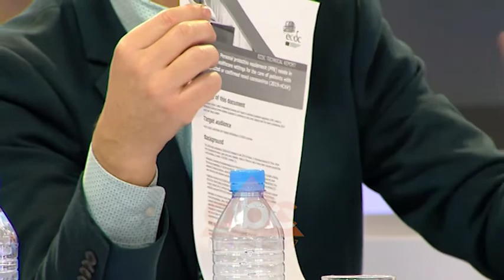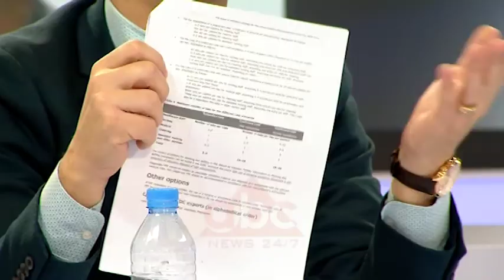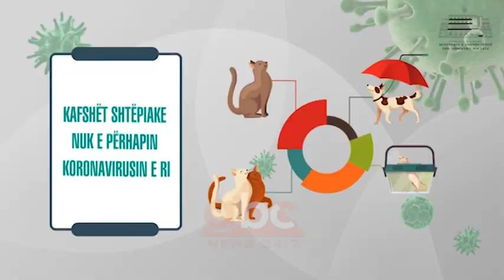BYRO POLITIKE / Koronavirusi nga masat te paniku | ABC News Albania